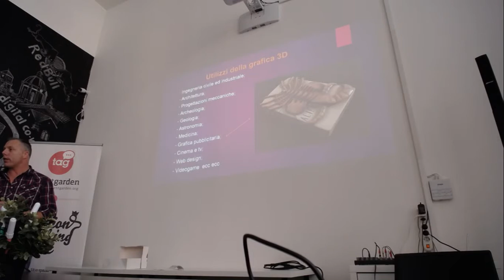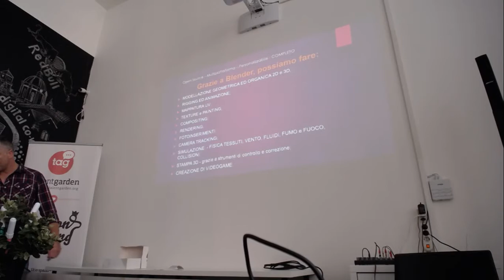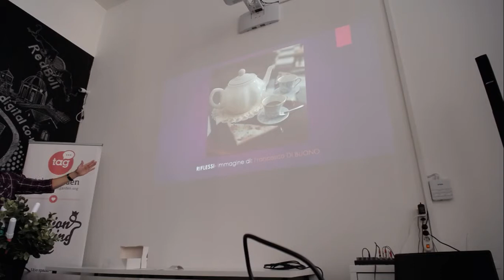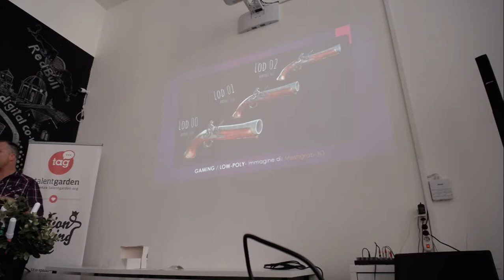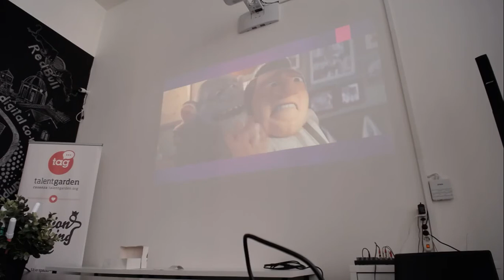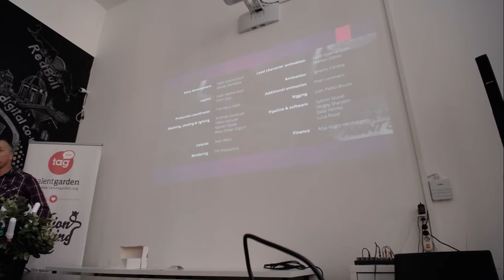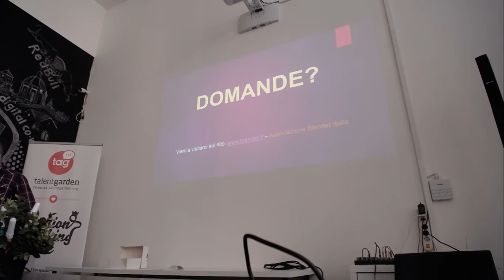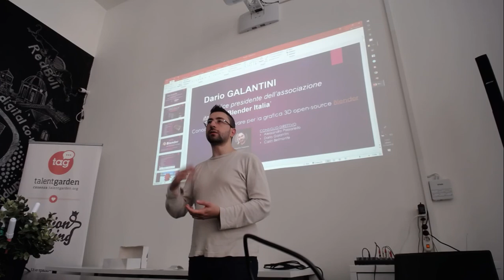Conoscere Blender, il più potente software 3D al mondo - Linux Day 2018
Relatore: Dario Galantini
Bio: Il mio nome è Dario Galantini, sono nato a Roma ma vivo in Calabria nella provincia di catanzaro. Da circa 7 anni mi dedico alla modellazione 3D con Blender il più completo programma di 3D modeling open source. Questa passione per la modellazione mi è venuta per caso visitando il mondo virtuale di Second Life e da lì ho cominciato con la modellazione in Blender di oggetti scuplt prima per poi passare a mesh ed avatar. Visionando centinaia di tutorial, ho cominciato a fare i primi passi in questa vastissima e affascinante materia fino ad oggi e per dare una realtà ai miei oggetti, sono passato alla stampa 3d usando prevalentemente ABS.

Una chiacchierata su Blender per farne conoscere le funzioni e soprattutto i casi possibili di impiego di questo software. Per mostrarne le potenzialità a pieno proietteremo uno degli ultimi cortometraggi open realizzati interamente grazie a Blender.